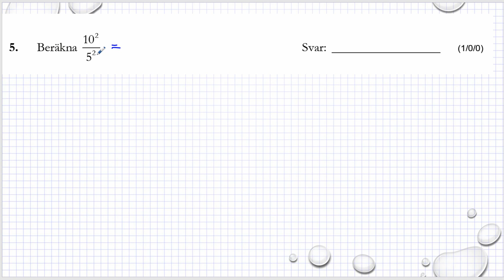Gamla nationella prov i matematik åk 9 VT2013 uppgift 5